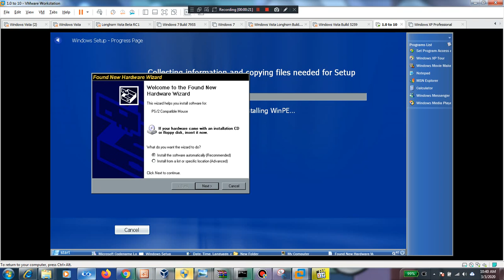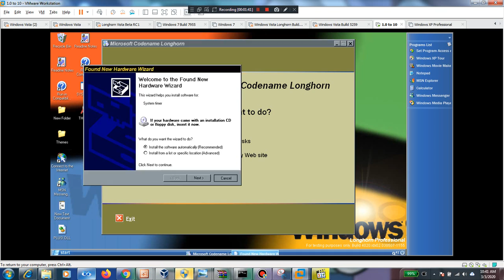Upgrading Windows Longhorn Build 4020 to 4029 With The More Windows Shut Down